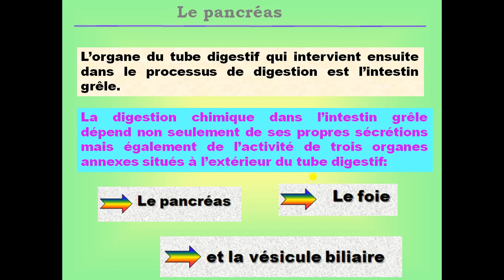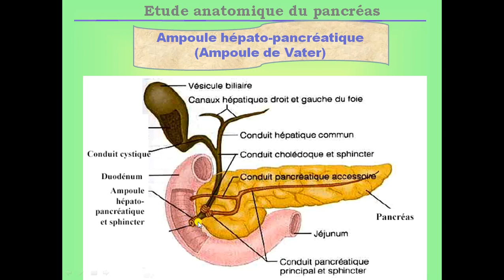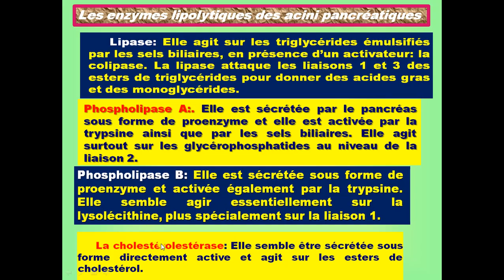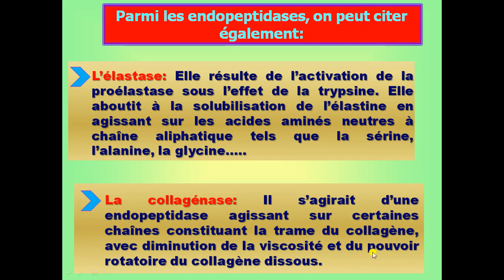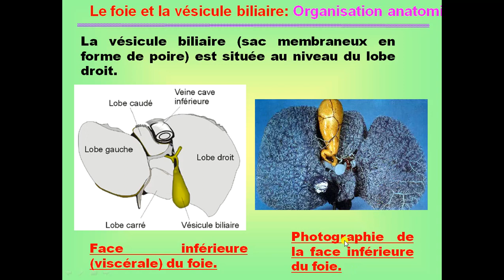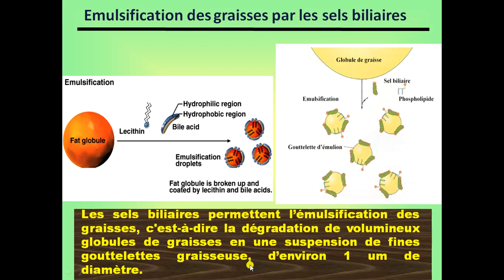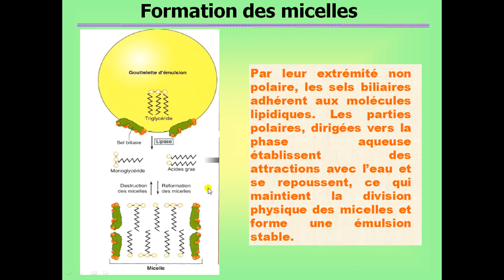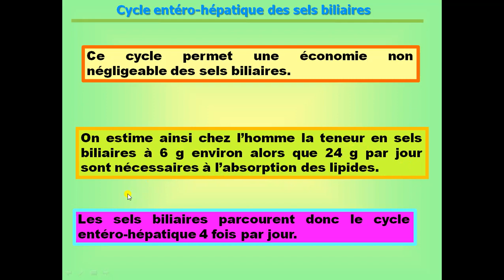PHYSIOLOGIE DES GRANDES FONCTIONS cours P3 digestion SVI-S5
Bienvenue dans le troisième cours de notre série "Physiologie des Grandes Fonctions", consacré au sujet captivant de la digestion. Cette vidéo est spécialement conçue pour les étudiants en Sciences de la Vie et de la Terre en semestre 5 (SVI S5). Dans cette leçon, nous continuerons notre exploration approfondie du processus complexe de la digestion dans le corps humain.

Au cours de cette vidéo instructive, notre expert en physiologie vous plongera davantage dans les mécanismes fondamentaux qui gouvernent la digestion. Vous examinerez en détail les processus de décomposition des aliments, la sécrétion d'enzymes digestives, l'absorption des nutriments, et la régulation complexe qui maintient cet équilibre délicat.

Que vous cherchiez à approfondir vos connaissances en SVI S5 ou à explorer plus en profondeur la digestion humaine, cette vidéo vous offrira des explications claires, des schémas éducatifs et des exemples pratiques pour renforcer votre compréhension.

Joignez-vous à nous pour ce troisième cours passionnant sur la physiologie de la digestion dans le cadre de la série "Physiologie des Grandes Fonctions".